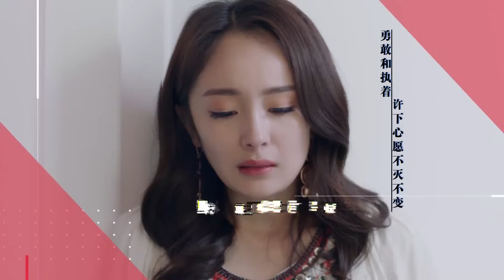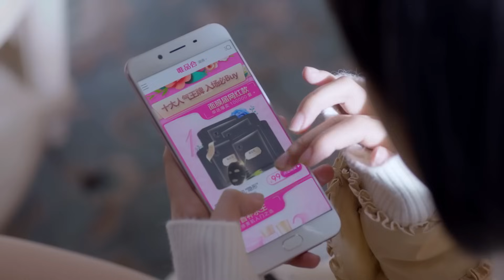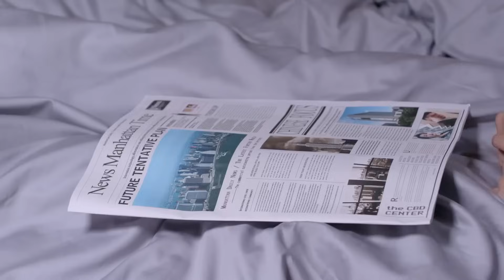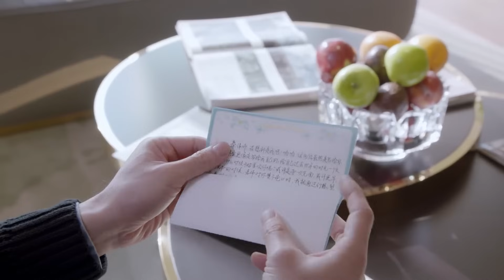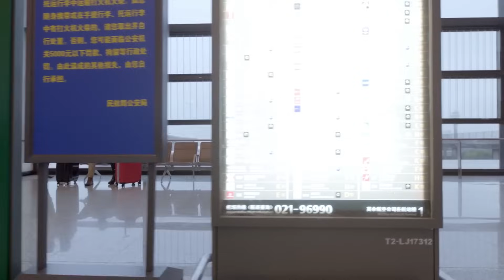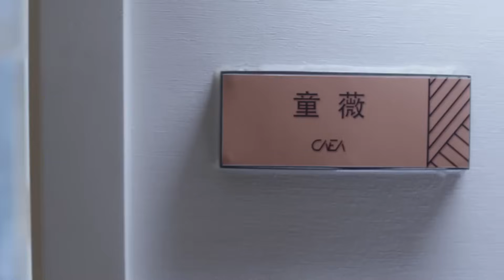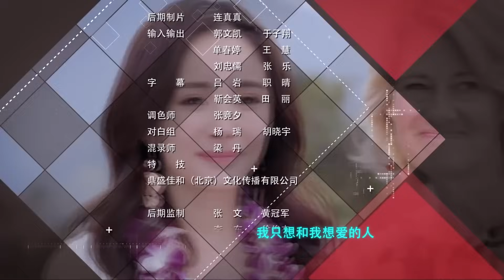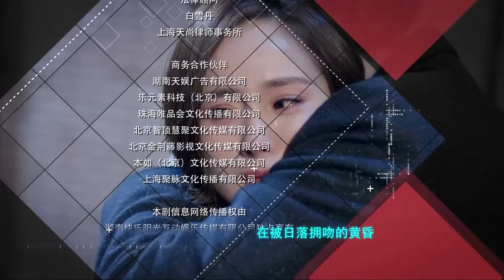Переговорщики 40 серия (русская озвучка) дорама Negotiator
Название: Переговорщики
Другие названия:Negotiator, 談判官
Кол-во серий: 41
Жанр: бизнесс, романтика
Актеры: Ян Ми, Хуан Цзы Тао

Описание📝
Тун Вэй - гениальный переговорщик, которая является звездой Американо-китайского делового совета. Исполнитель главной роли Се Сяо Фэй - единственный наследник богатой китайско-американской корпорации, но не хочет иметь ничего общего с семейным бизнесом. Он выплескивает свое недовольство на Тун Вэй, но вскоре их отношения ссорятся и принимают романтический оборот. Сможет ли их любовь противостоять деловым бурям и испытаниям со стороны их семей?